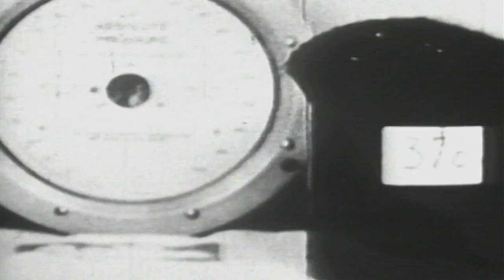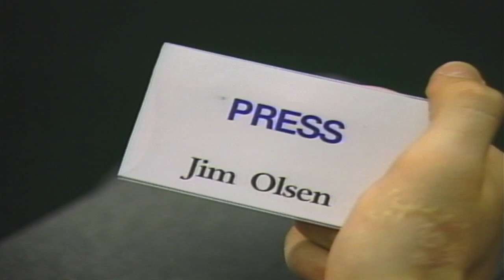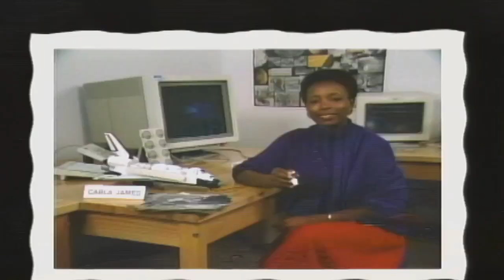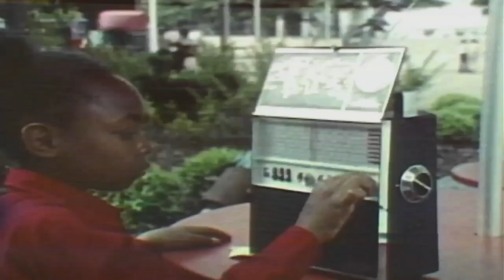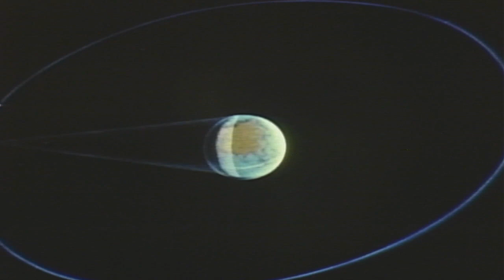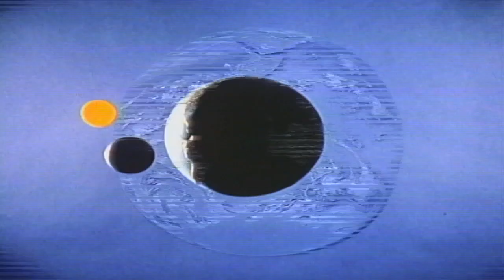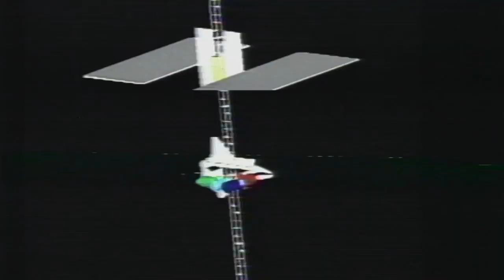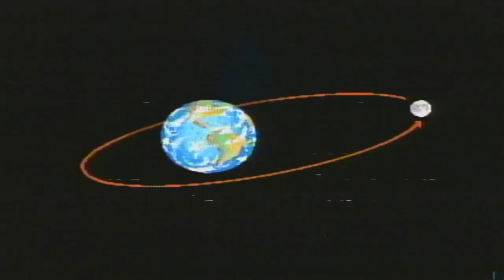ScienceVision AstroVision Side 1 for the Apple IIgs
ScienceVision Laserdisc series.
Developed in 1992 by the Interactive Media Science Project, Florida State University.
Funded by the National Science Foundation and Houghton Mifflin Company.
Directed by Professor George Dawson.